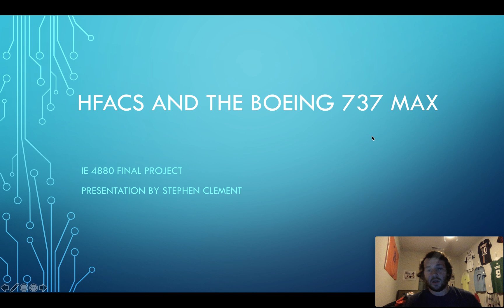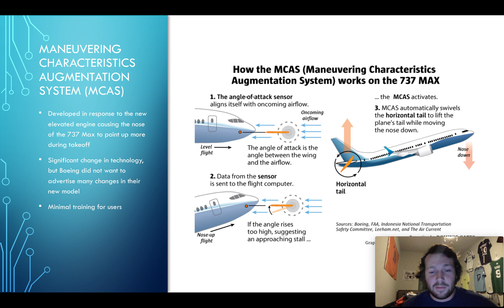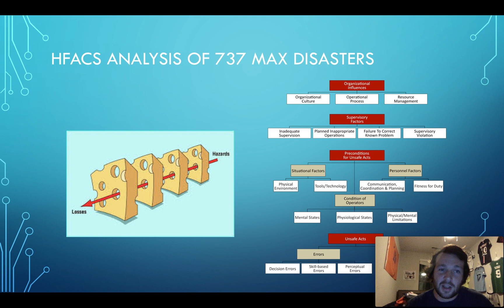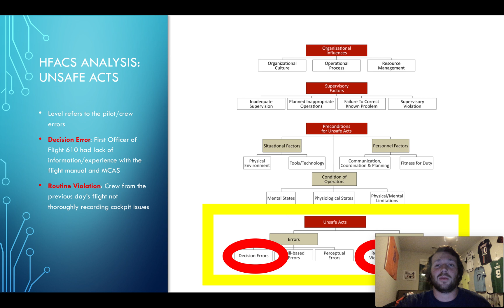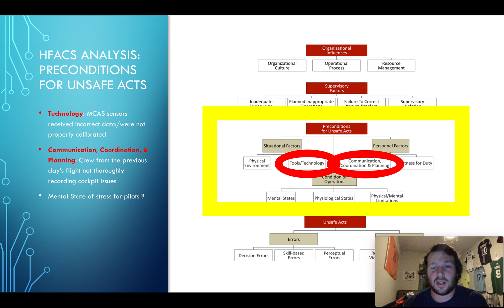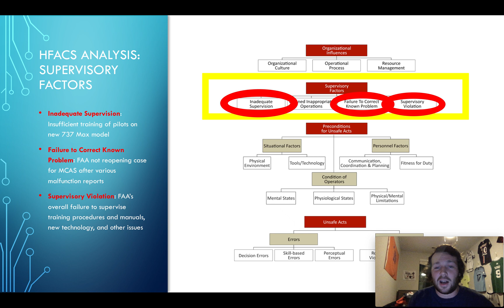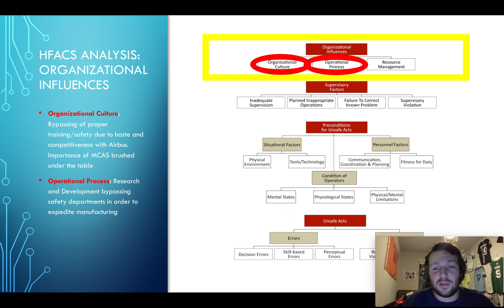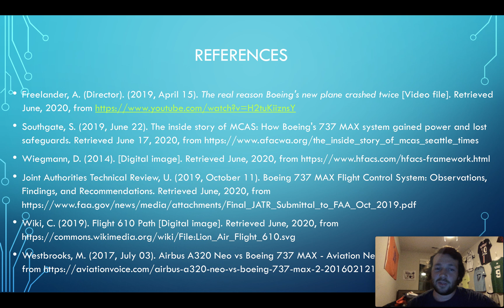IE 4880 Project - Boeing 737 Max & HFACS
HFACS analysis behind the 737 Max failures - Stephen Clement